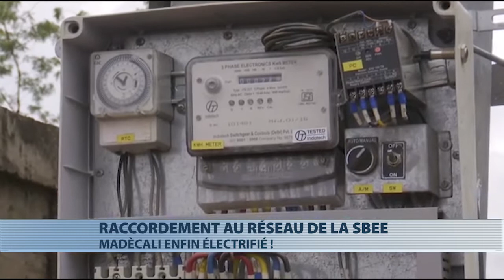Madécali désormais raccordé au réseau électrique